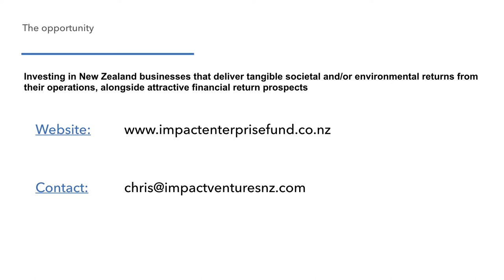Meet the EHF Fellows: Chris Simcock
Chris Simcock recently helped launch New Zealand's first dedicated impact investment fund, the Impact Enterprise Fund., through his venture Impact Ventures NZ. He outlines his vision for the fund in this video, and is actively seeking investment partners.